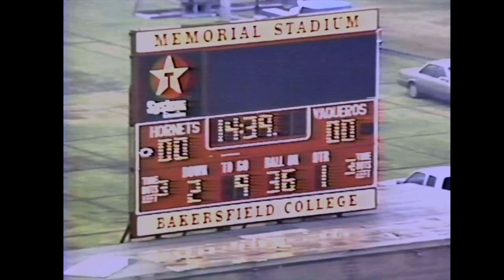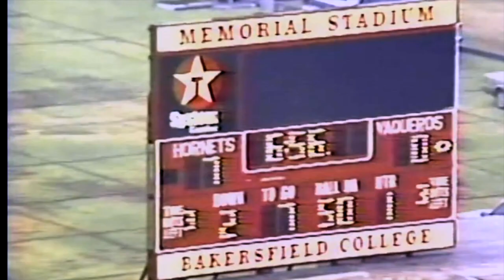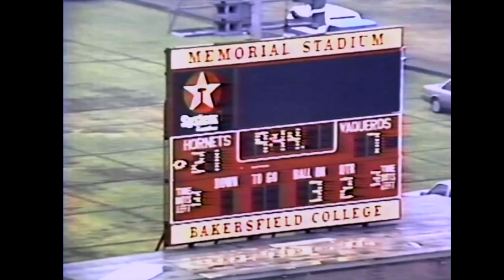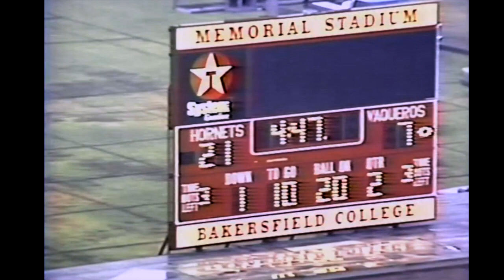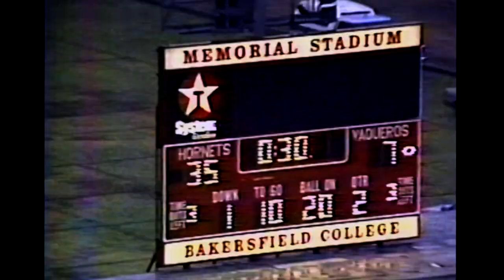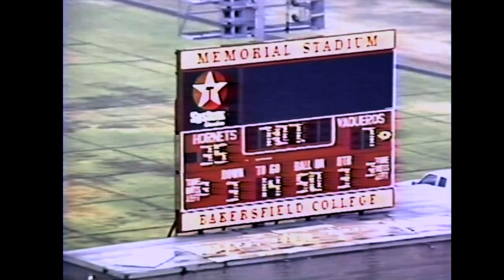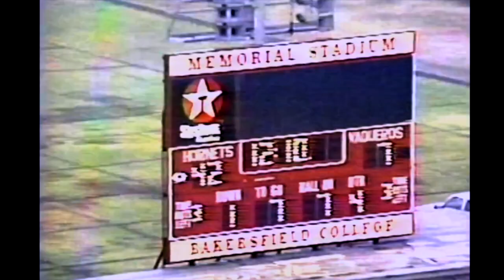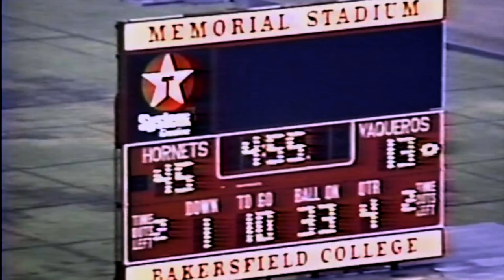Fullerton College Football Classics: The 1991 Potato Bowl - Full Game vs. Santa Barbara City College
The 1991 Potato Bowl would prove to be the last game in the Hal Sherbeck legacy. It was a wet day at Bakersfield College where the Hornets would take on a highly-rated SBBC football squad. The site was fitting enough—the Hornets had secured their last national championship with a win over Taft in the 1983 Bowl. After Santa Barbara tied the score, 7-7, in the first quarter, the FC rattled off 38 unanswered points, including 28 in the second quarter to take a 35-7 halftime edge. Freshman fullback Mike Carter (Offensive Player of the Game) scored three of his four touchdowns in the first half, while Brian Williams and Jarrod Smith also added first-half scores. FC racked up 439 yards in total offense, while limiting the Vaqueros to 239 yards, 130 below their 1991 season average. Fullerton’s Adrian Oliphant earned the Defensive Player of the Game while QB David Pierson was named the game’s MVP.

*This video opens up at the Kern County Shrine Club Banquet the night before. The game footage from this video tape did not have sound.